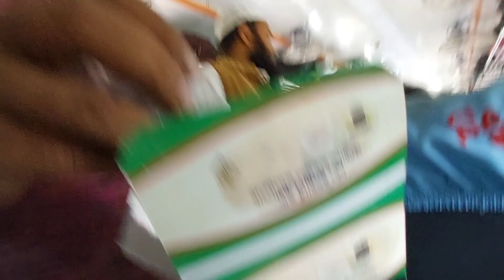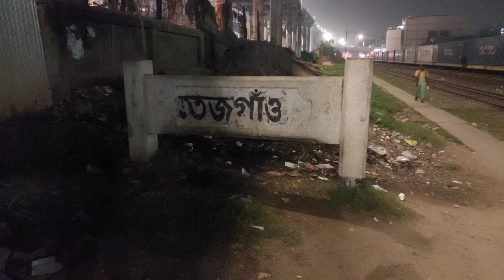Cox's Bazar express Train এ দারুণ অভিজ্ঞতার গল্প | Cox’s Bazar to Dhaka by train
কক্সবাজার পৃথিবীর সবচেয়ে দীর্ঘতম সমুদ্র সৈকত। পতিনিয়ত হাজার হাজার মানুষ ছুটে চলেছে এই পর্যটন কেন্দ্রে। বাংলাদেশে চালু হয়েছে ঢাকা টু কক্সবাজার যাবার ট্রেন ব্যবস্হা। আর এই কক্সবাজার এক্সপ্রেস ট্রেনে কক্সবাজার থেকে ঢাকা যাবার বিস্তারিত অভিজ্ঞতার গল্প নিয়ে আমার আজকের এই ভিডিও।
বাংলাদেশ রেলওয়ে স্টেশন গুলোর মধ্যে সবচেয়ে সুন্দর ও আধুনিক রেলওয়ে স্টেশন হচ্ছে কক্সবাজার রেলস্টেশন। সেই নান্দনিক কক্সবাজার রেলস্টেশন থেকেই কক্সবাজার টু ঢাকার উদ্দেশ্যে যাত্রা আমরা রওনা করি। কক্সবাজার এক্সপ্রেস ট্রেনের ভাড়া খুব বেশি না। তবে কক্সবাজার এক্সপ্রেস ট্রেনের টিকেট কিভাবে কাটবেন এটা নিয়ে অনেকের মনেই অনেক প্রশ্ন। আমি কক্সবাজার এক্সপ্রেস ট্রেনের টিকেট অনলাইনে কেটেছি। আমি কক্সবাজার ট্রেনের শোভন চেয়ার সিট ভাড়া করি। ট্রেনের টিকেট ভাড়া জনপ্রতি মাত্র ৬৭৫ টাকা। আর টিকেট কেউ অনলাইনে বুক করতে ঝামেলা মনে করলে সরাসরি কমলাপুর রেলস্টেশনে গিয়ে ঢাকা টু কক্সবাজার এক্সপ্রেস ট্রেনের টিকেট অনলাইন টিকেটের সমপরিমাণ টাকা দিয়ে কেটে আনতে পারবেন। টিকেট কাটার নিয়ম সব ভিডিওতে দেখতে পারবেন। সব মিলিয়ে ট্রেনে কক্সবাজার ভ্রমণের অভিজ্ঞতা ছিল অসাধারণ। ট্রেনে বসে আমরা চট্টগ্রামের অসাধারণ সব মনোরম প্রাকৃতিক দৃশ্য এবং বড় বড় পাহাড় উপভোগ করেছি। আশা করি ভিডিওটি আপনাদের ভালো লাগবে।

Cox's Bazar is the longest sea beach in the world. Thousands of people are constantly rushing to this tourist center. Dhaka to Cox's Bazar train service has been launched in Bangladesh. And this video of mine today is about the detailed experience story of going from Cox's Bazar to Dhaka by this Cox's Bazar Express train.

Cox's Bazar railway station is the most beautiful and modern railway station among the Bangladesh railway stations. From this beautiful Cox's Bazar railway station, we started our journey to Cox's Bazar to Dhaka. Cox's Bazar Express train fare is not very high. However, many people have many questions about how to buy tickets for Cox's Bazar Express train. I booked Cox's Bazar train ticket online. I rent a 'Shovon' chair seat in Cox's Bazar train. And if anyone finds it difficult to book tickets online, they can directly go to Kamalapur railway station and get the Dhaka to Cox's Bazar Express train ticket by paying the same amount as the online ticket.
Watch out the Cox’s bazar train ticket booking rules in this videos. All in all, the experience of traveling to Cox's Bazar by train was amazing. Sitting on the train, we enjoyed all the wonderful scenic views and big hills of Chittagong. Hope you like the video.

 If u like this video, please don't forget to show your support by subcribing and liking.